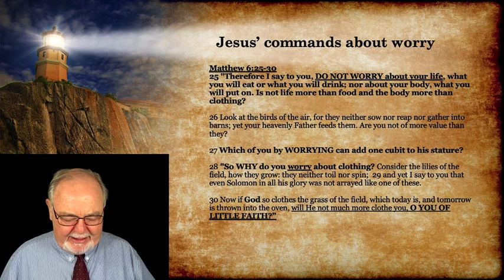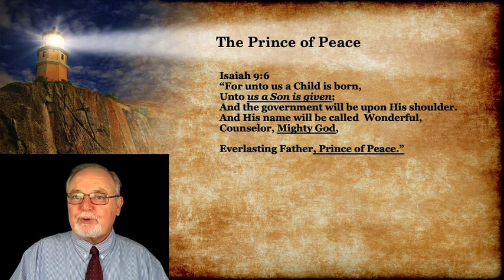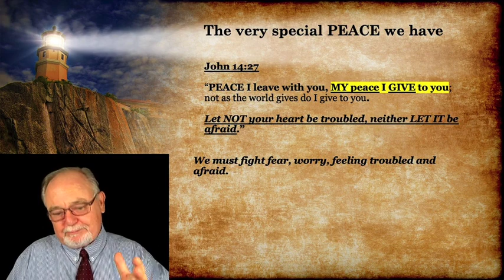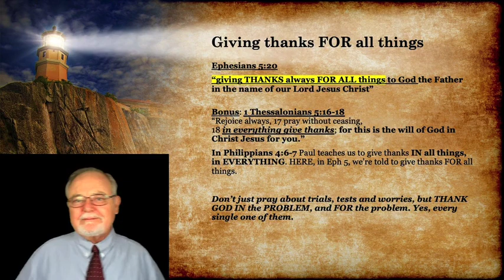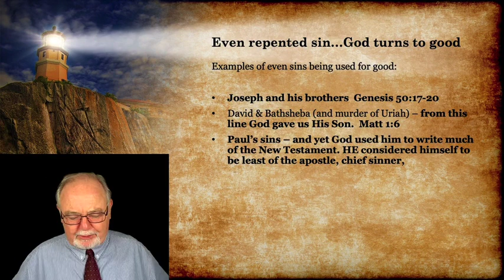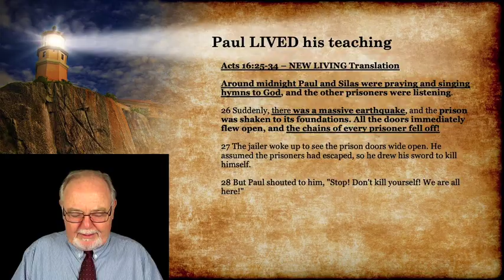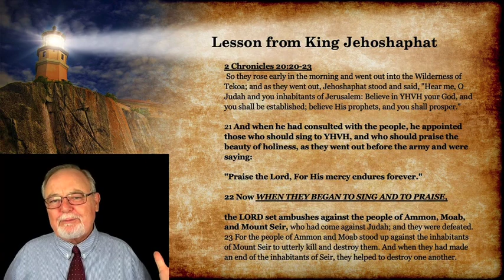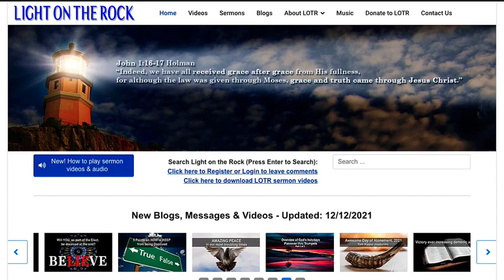Perfect PEACE in troubling times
Is it possible to be in deep peace even in the face of terrible health news, or financial collapse, or death of loved ones? Can we have peace in our hearts no matter what's going on? Find out what scripture teaches us. This teaching could be life-changing if applied.